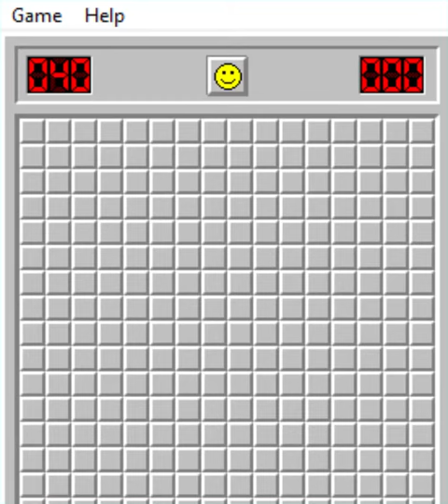Minesweeper medium for a minute and a half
Because speed